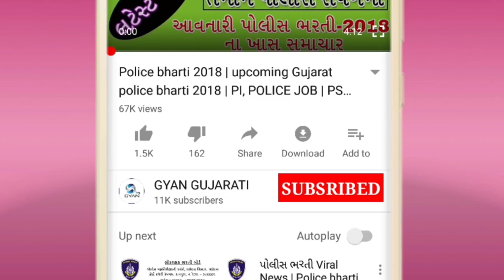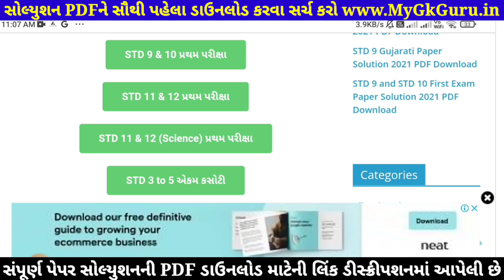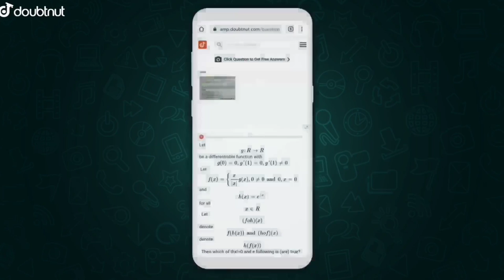STD 12 Maths Paper Solution 2021, STD 12 Maths First Exam Paper Solution 2021 100 Marks October 2021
STD 12 Maths Paper Solution 2021 | STD 12 Maths First Exam Paper Solution 2021 100 Marks October 2021. STD 12 Maths Paper Solution 2021 First Exam.

1) Apne Doubt ki photo kheecho
2) Sawal ko crop karke send karo
3) Turant Video Solution pao

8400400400 par Whatsapp karke apne sabhi Doubt ko kardo out!!

Other Related Search Queries :
First Exam Paper Solution 2021 Dhoran 12 Maths
STD 12 Maths First Exam Paper Solution 18 October 2021
STD 12 Maths Paper Solution 2021 Science
STD 12 Maths Paper Solution 18 October 2021 Science